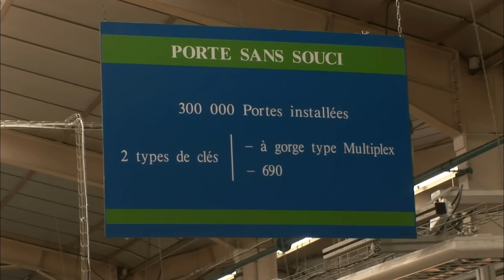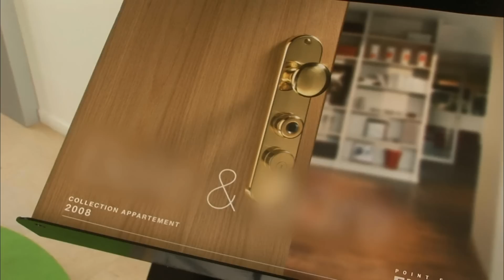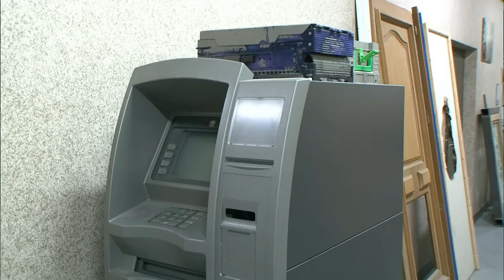Portes blindées : Arnaque ou bon investissement?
Les portes blindées, ces portes spéciales anti-infractions réputées infranchissables. Avec des prix souvent conséquents, certaines portes blindées sont néanmoins vendues beaucoup moins chères que le prix du marché. Alors arnaque ou bon investissement?